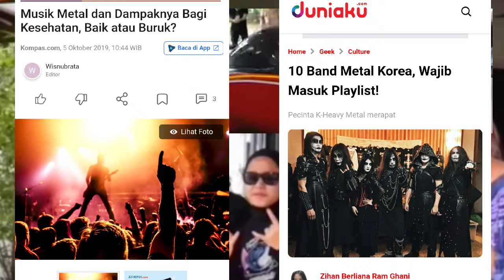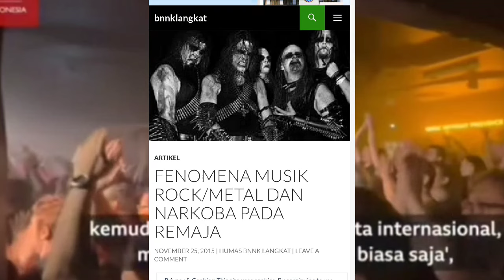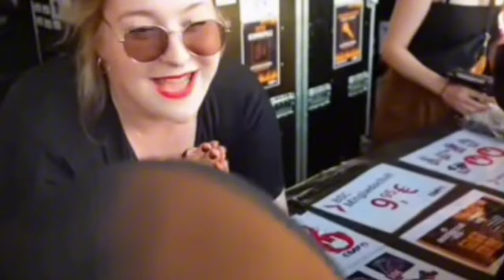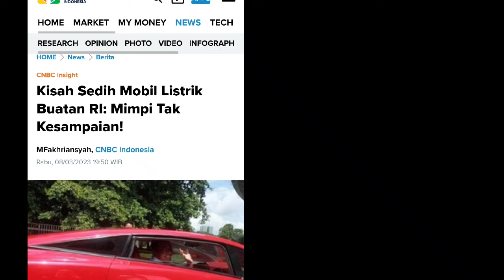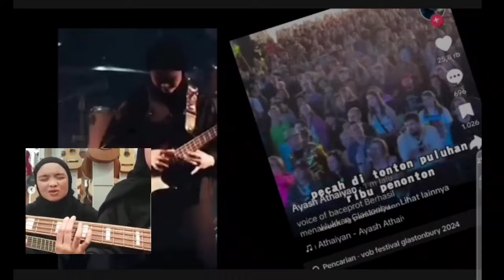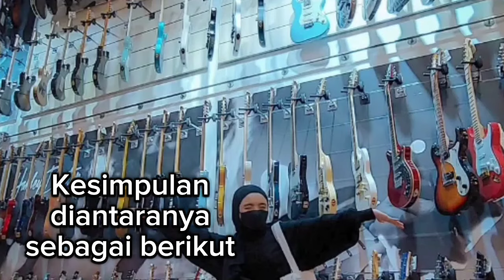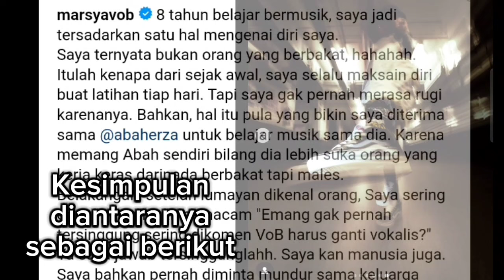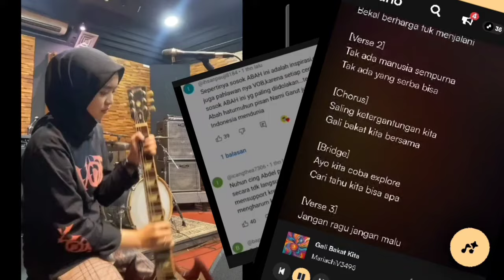VOB Diserbu Bule yang "Minta Tanda Tangan." Membuka Wawasan Kebangsaan Melayu.